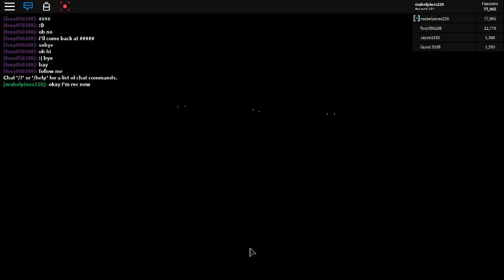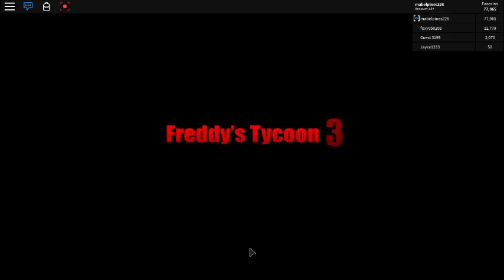Kiki Cane plays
Kiki Cane plays is a roblox gaming channel